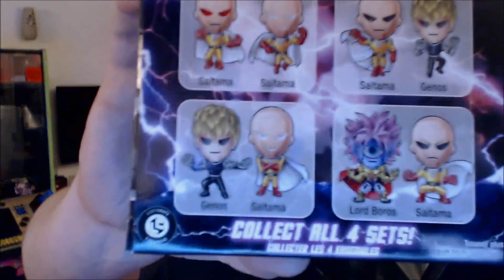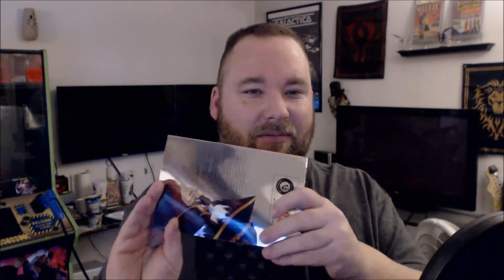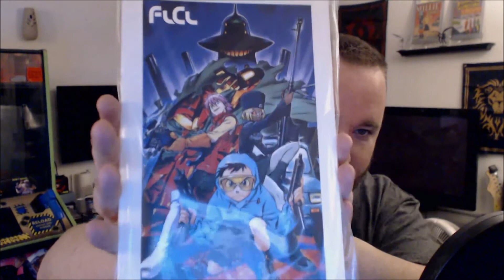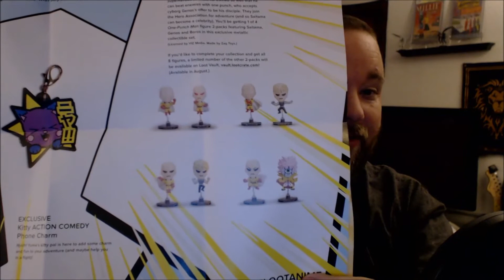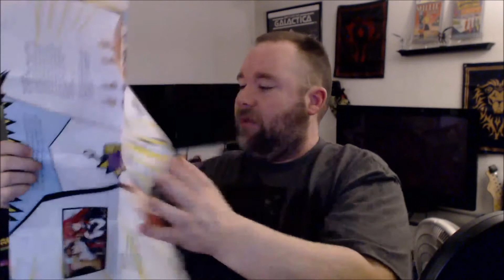Loot Crate Anime July 2017 "Action Comedy" unboxing!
They may be goofy or seem incompetent, but underneath that silly exterior beats the heart of a champion! We salute the formidable weirdos of One-Punch Man, Trigun: Badland Rumble, KonoSuba, FLCL and High School DxD with July’s theme: ACTION COMEDY.